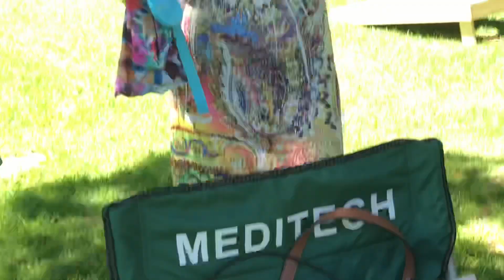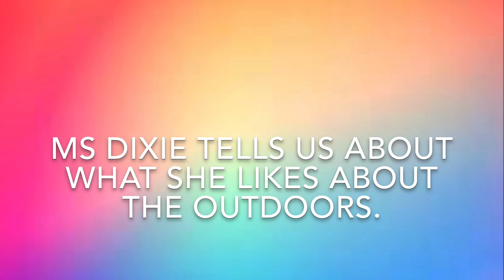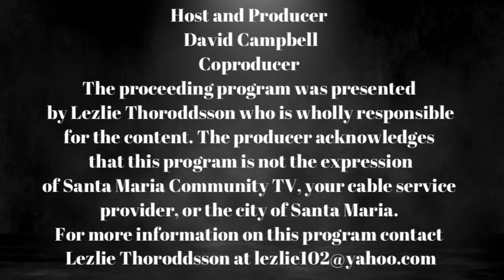The Lezlie Show - Safely having fun outdoors during the Pandemic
Having fun Safely outdoors during the Pandemic, Practicing social distancing.